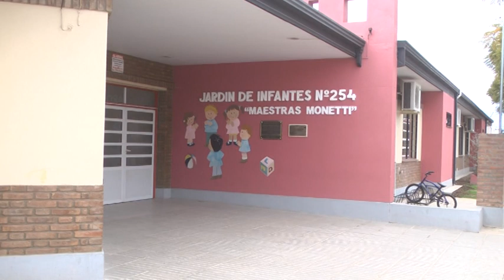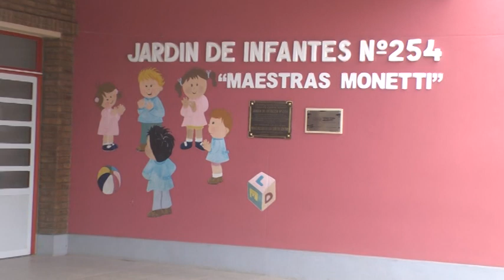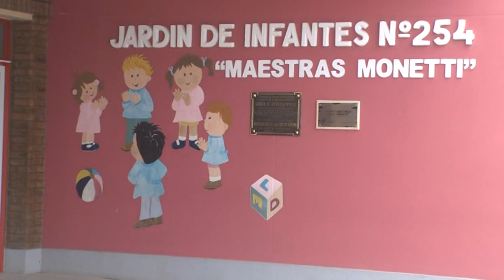MÓNICA PERIOTTI – DIRECTORA JARDÍN N° 254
OBRAS QUE REALIZAN EN LA INSTITUCIÓN